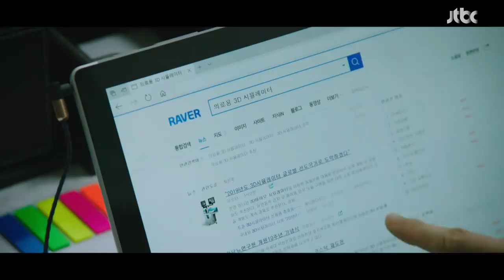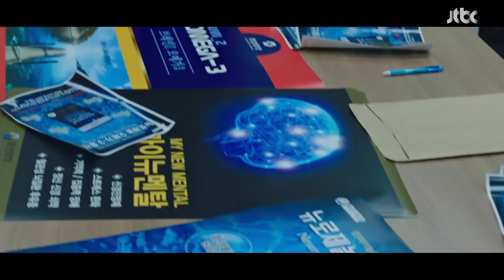문소리의 시퍼런 눈빛에 기죽은 영업사원 (쭈굴) 라이프(Life) 6회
신경외과를 찾아온 화학회사 영업사원
약 추천을 권유하고 있는 모습에
화가 끝까지 난 오세화(문소리)
분노를 참지 못하고 사장실로 향하는데..!